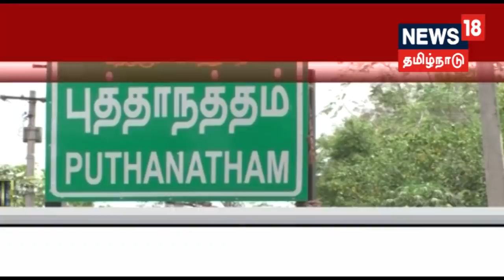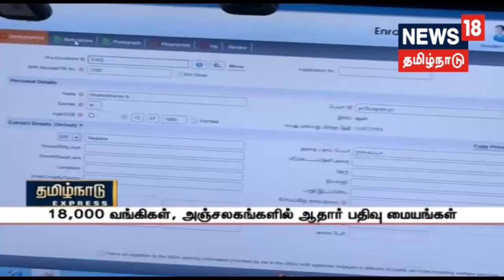சென்னை விமான நிலையத்தில் அனாதையாக கிடந்த அட்டை பெட்டியால் பரபரப்பு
சென்னை விமான நிலையத்தில் அனாதையாக கிடந்த அட்டை பெட்டியால் பரபரப்பு வெடிகுண்டு நிபுணர்கள் மூலம் பெட்டி திறக்கப்பட்டது.